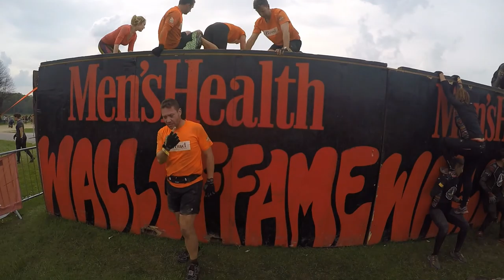Rat Race Dirty Weekend